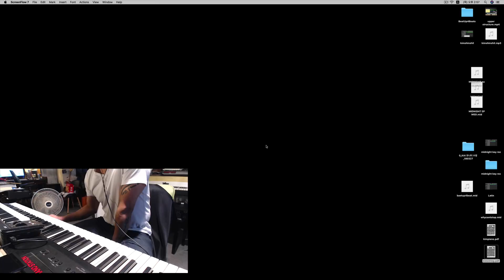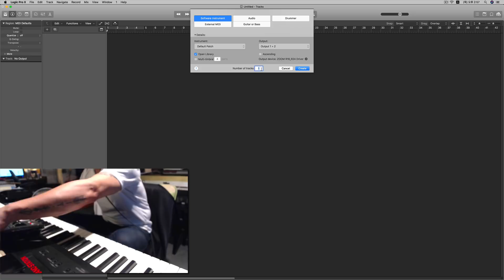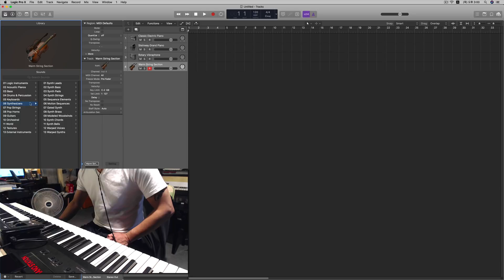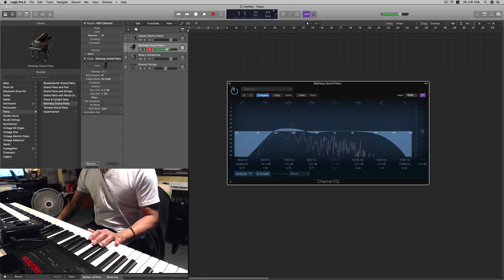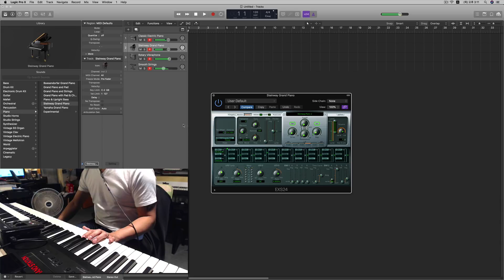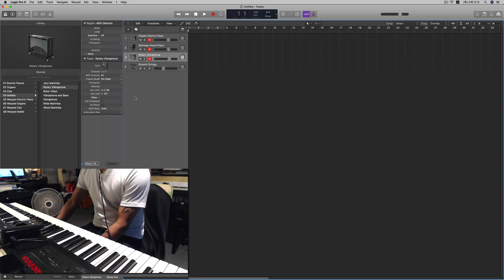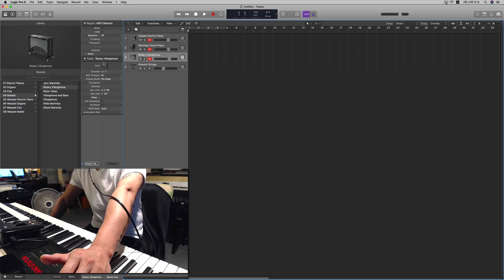[미디 / 톤 메이킹 / tip] [피아노톤팁] 삼촌이 쓰는 피아노톤은 도대체 뭐에요?-로직을 활용한 나만의 피아노톤 만들기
난 이렇게 써 ㅋㅋㅋㅋ
근데 전혀 다른 톤들도 많으니깐 중요한건 이것 저것 무조건 많이 만들어보고 익숙해지는게 짱이야.~~해봐 ~~큐베이스, 가라지밴드, 에이블톤 라이브 등 모두다 가능하니깐~~ 외로울땐? 구독버튼